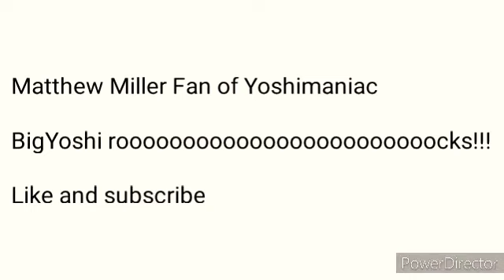Just Dance 2019 - Nice For What - Drake (Removed Song) [Uncensored]